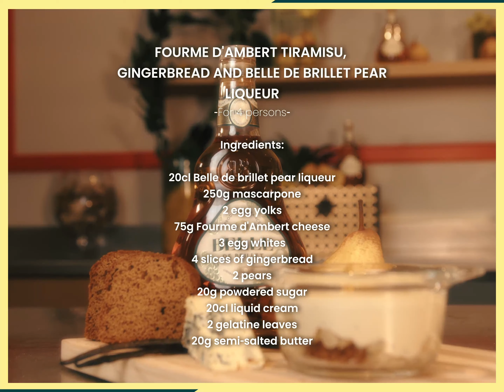Video recipe: FOURME D'AMBERT TIRAMISU, pears, gingerbread & Belle de Brillet liqueur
Pascal Favre d'Anne, star Chef, for RÉMY COINTREAU GASTRONOMIE